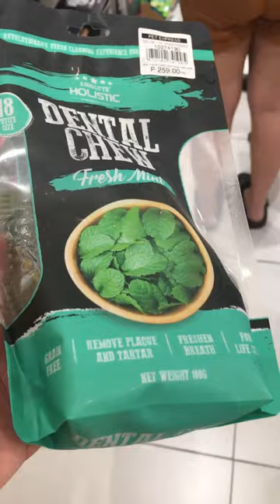Pet express sm bacoor